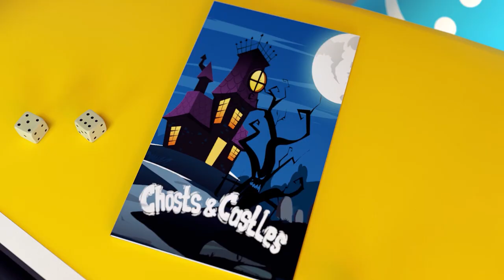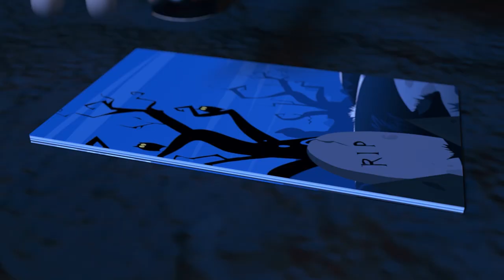My Skeletons Dance☠️🌴🐸Nobody guessed about the witch's sinister plan